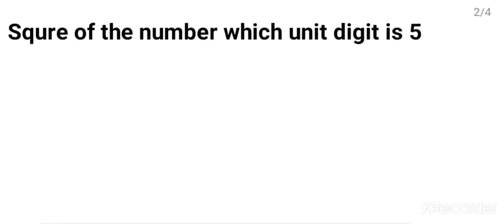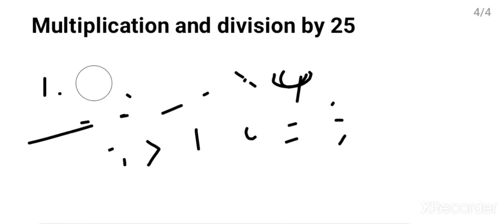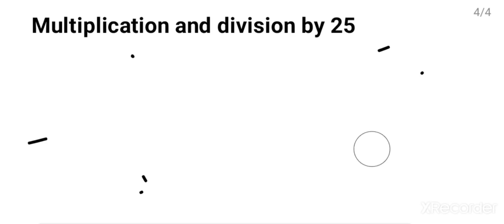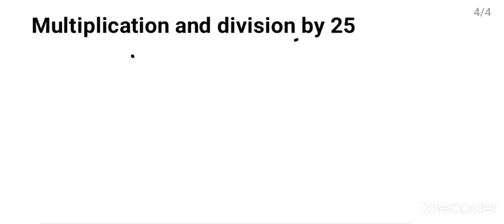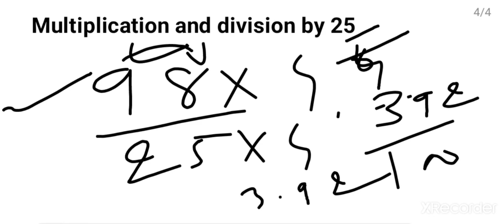Basic Calculation trick/ Maths trick/Simplification trick/Basic Simplification trick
In this video I have discussed about how to square of the the number which unit digit is 5,how to square of the number which all digit is 1 and multiplication and division of 25 next part of calculation will come soon
Hi friend

Maths trick calculation trick
Simplification trick
BASIC CALCULATION trick
Maths trick
Calculation short cut
Calculation fast
How to calculate fast
Basic Simplification rule